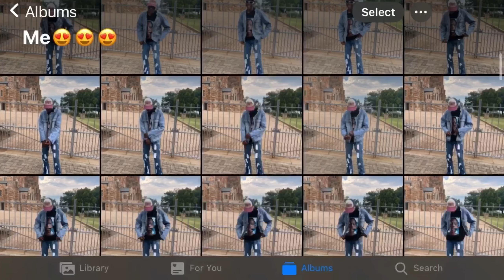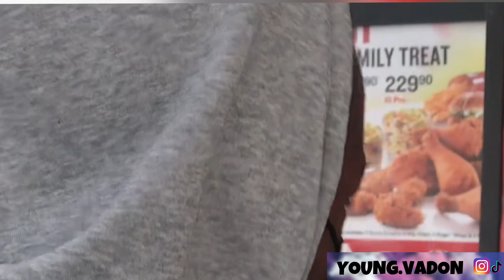PRANK. KFC DRIVE THRU PRANK. PUBLIC PRANK 🥳.